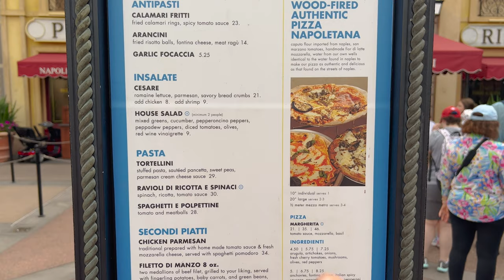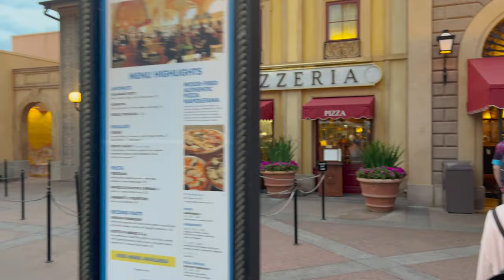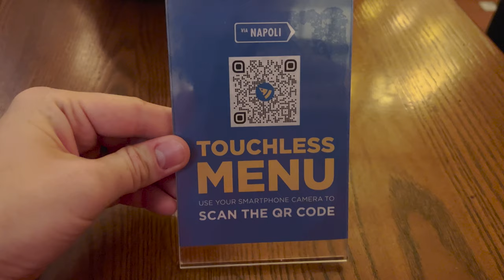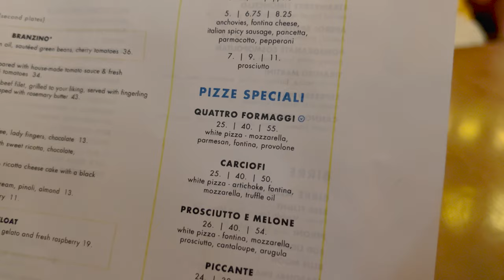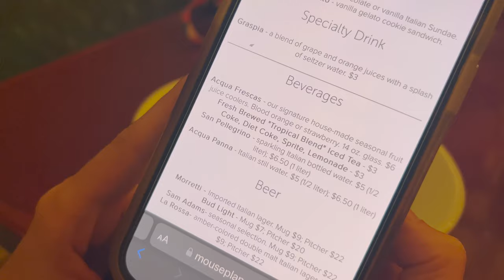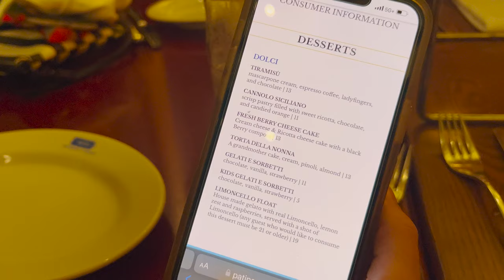Eating at Via Napoli Ristorante in Italy at EPCOT | Full Tour & Review | Best Pizza at Disney World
In today's video, we have always wanted to try this Italian restaurant at EPCOT and so today, we have the parents with us and it is time to try it. It is called Via Napoli Ristorante e Pizzeria and it is located in Italy at EPCOT. They are known for their pizza and they also have a massive pizza that we want to try. We would recommend getting a reservation as it is a pretty popular place. The inside of the restaurant at EPCOT is amazing! They did a great job with the theming. The pizza ovens look so cool! It also is a very large restaurant. The menu is big. We ordered the half-meter pizza and it is massive. It was plenty to share between the four of us. It was stinkin' good! We absolutely loved it! We also tried the dessert as they had a lot of choices and it was good. The cast members were friendly, too. We had an amazing experience, minus the rain, but would totally go back and get it again! If you are looking for restaurants at EPCOT, or if you are craving some really good pizza at Disney World, stop at Via Napoli Ristorante e Pizzeria. It was great!